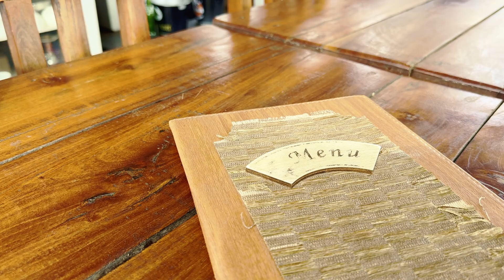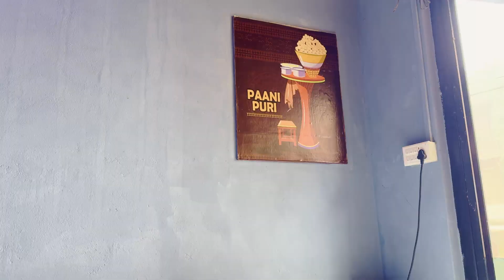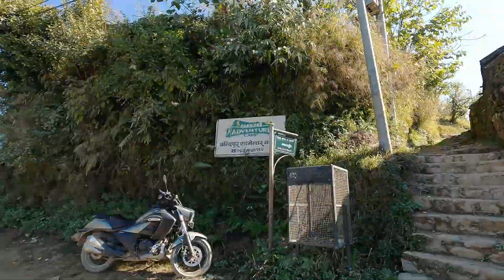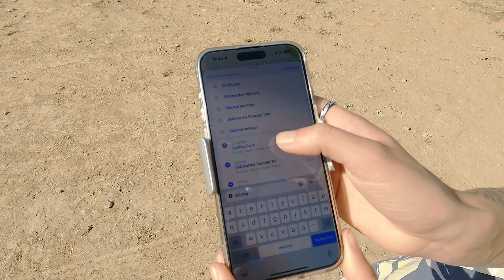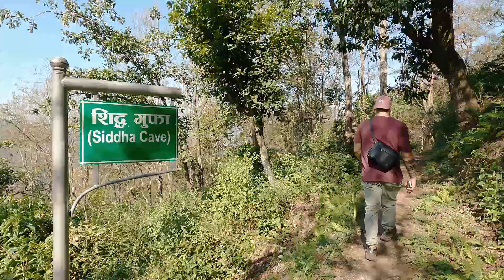9 | Bandipur, joyau du Népal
Dans cette vidéo, je vous emmène visiter le charmant village de Bandipur, ainsi que celui de Ramkot à travers une magnifique randonnée à travers la campagne !

Matériels vidéo utilisés :
· Caméra d'action GoPro Hero 9
· Iphone 15 Pro Max
· PC Portable HP Envy 16 h0xxx
· Montage réalisé sur DaVinci Resolve